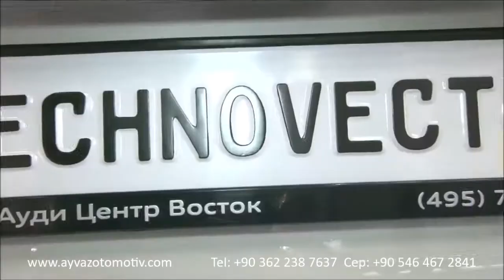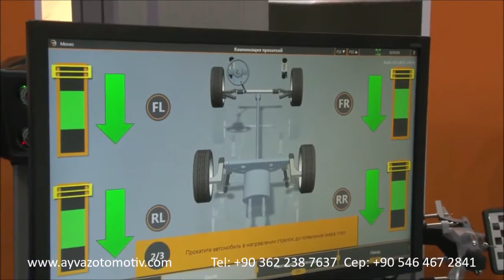ROT AYAR MAKİNESİ Техно Вектор на Интеравто 2016 - Ayvaz Otomotiv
Rot Ayar Makinesi